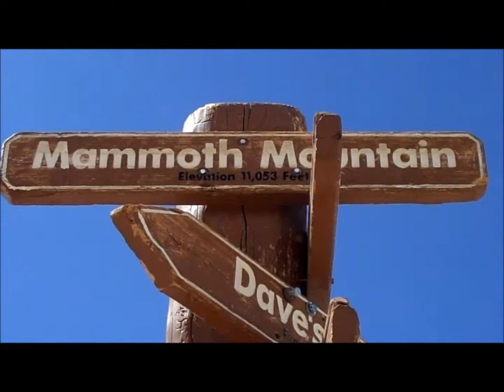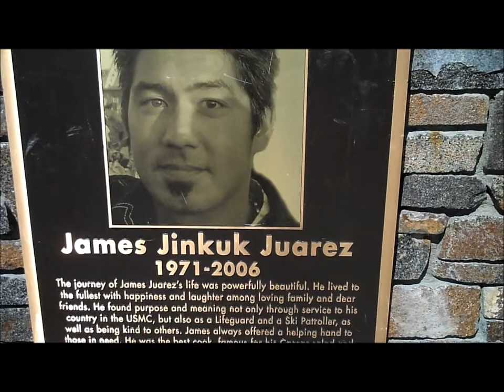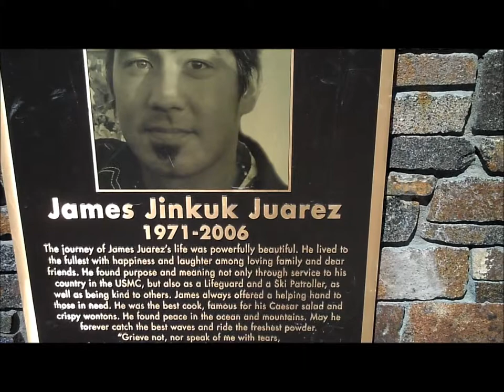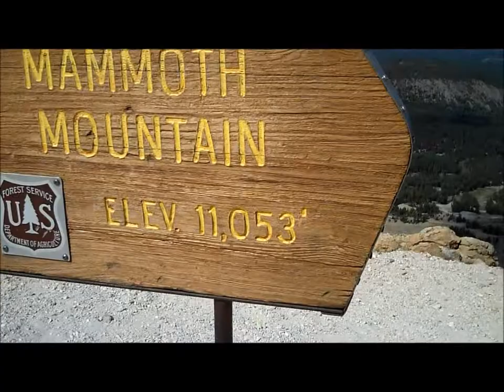Taking the Gondola to the Top of Mammoth Mountain on August 26, 2011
Chris, Michael, and Jerry take the gondola to the top of Mammoth Mountain and explore the summit at 11,053 feet.